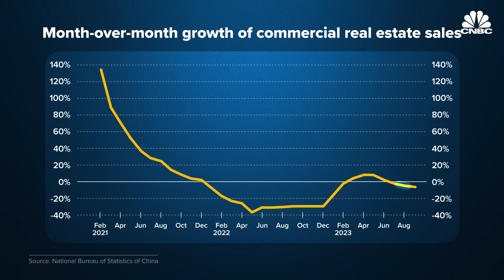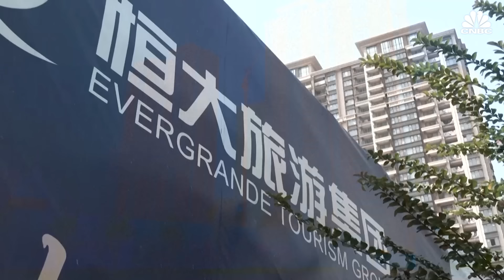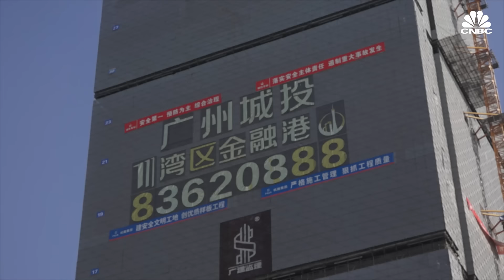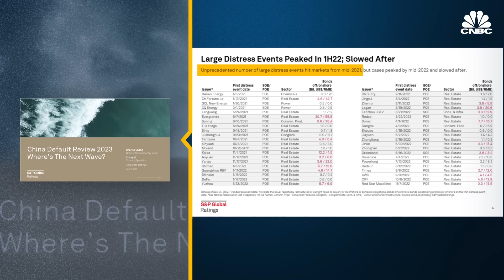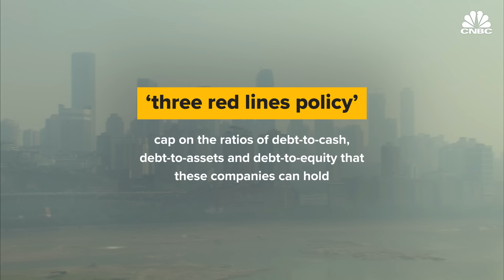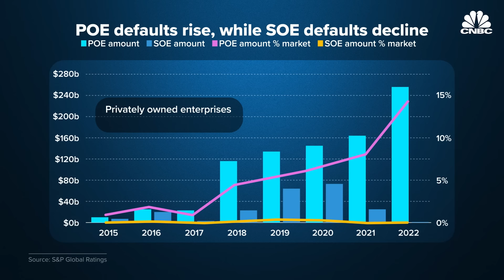Will China’s Real Estate Crisis Hit The Global Economy?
China's real estate industry is collapsing in slow motion. Major developers like Evergrande and Country Garden remain stuck in spiraling debt problems. So-called 'ghost cities' dot the Chinese countryside. And now the International Monetary Fund just cut its global growth forecasts for 2024 and called out China's real estate crisis as a big reason why.

"It's important to recognize that there is a longer-term challenge here, and that is we essentially have too large a construction sector in China, we have too large a real estate sector because underlying demand for apartments is declining," said Frederic Neumann, HSBC chief Asia economist, in an interview with CNBC. "We have slowing urbanization. We have declining demographics."

China's overall post-pandemic economic recovery has been less than stellar. Youth unemployment is at record levels, gross domestic product forecasts have been lowered and the ongoing real estate crisis has been hitting consumer confidence and foreign investment in the country.

Beijing is now attempting to alleviate the sector's pressure with several policy moves like lowering minimum down payments and allowing for the adjustment of mortgage rates. The spillover effects on the global economy, though, could create headwinds for years to come, said Neumann."China's shrinking real estate sector over the coming years will really have a huge impact on heavy industry, on the commodity markets globally," he said. "There's going to be less steel demand. There’s going to be less cement being used — less glass, for example. That impacts within China heavy industrial areas that really produce these raw materials."

Watch the video above to learn more about where the sector goes from here.

Chapters:
00:00 — Introduction
02:28 — Housing sector weakness
06:47 — Government intervention
09:08 — Bifurcation
12:04 — What’s next?

Produced by: Christian Nunley
Edited by: Christian Nunley and Brad Howard
Supervising Producer: Jeff Morganteen
Production Support: Kate Sammer